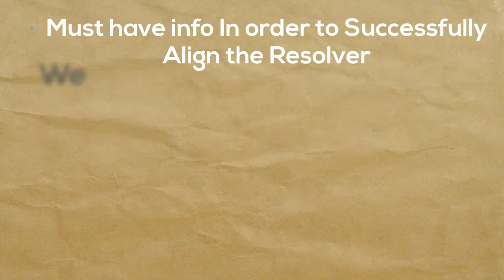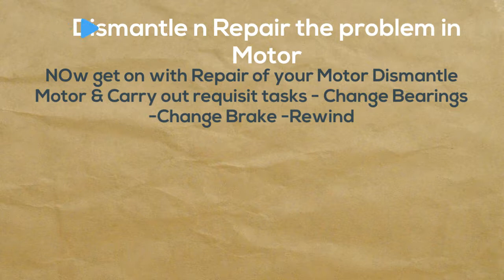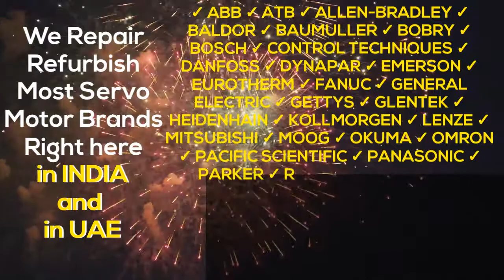Servo Motor - Drive & Encoder Repair Locally in India | Encoder Install, Align, Adjust